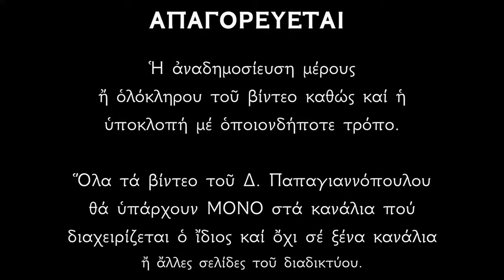🌸 «Του έκοψαν το χέρι, και το γιάτρεψε η Παναγία» | Άγιος Ιωάννης ο Δαμασκηνός - 4 Δεκεμβρίου